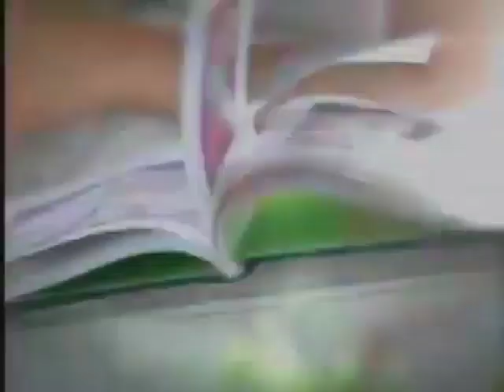Pantene with Amino Pro-V Complex "Swing" 30s - Philippines, 2005